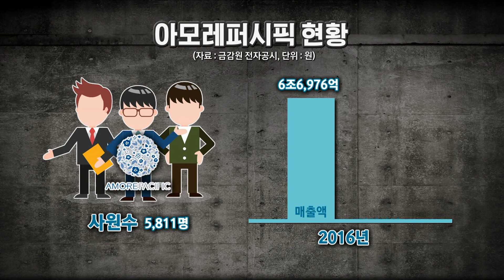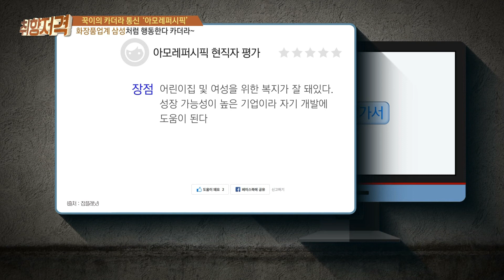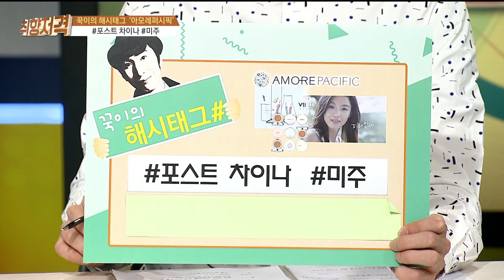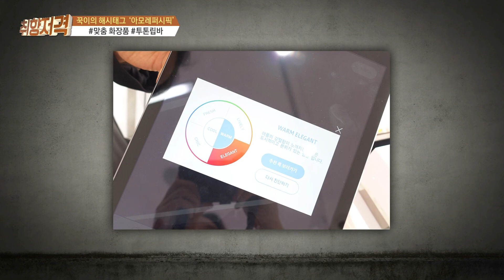[유재환 황보미의 취향저격 170325] ‘LG화학’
◎ 취향저격 두 회사의 기업 정보와 인재상, 연봉 및 근무환경 비교
- 아이템 : ‘LG화학’